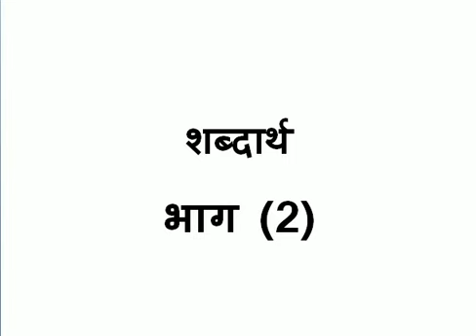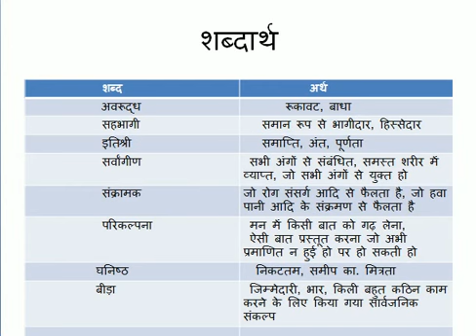शब्दार्थ (भाग 2)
words meaning (part 2)